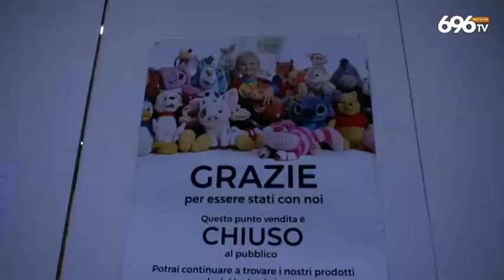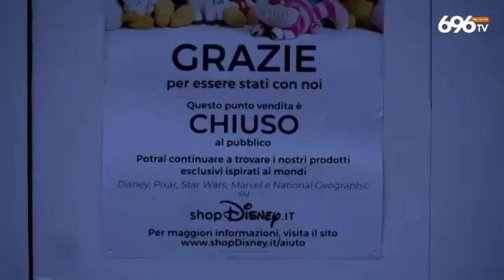Topolino lascia Napoli, chiude il Disney store